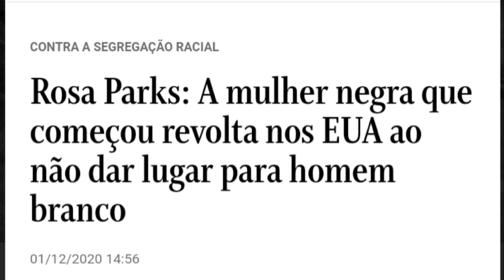QUEM FOI ROSA PARKS MANIFESTAÇÃO PACÍFICA CAMINHÕES PARADOS GREVE GERAL ESTRADA FECHADA RUA FECHADA.